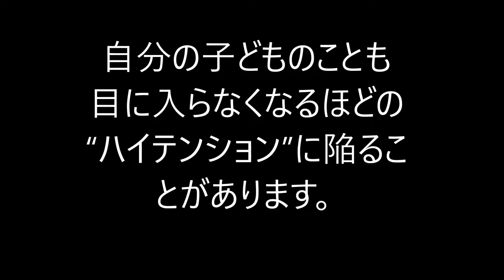自分の子どものことも目に入らなくなるほどの“ハイテンション”に陥ることがあります。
愛子さまが欠席中も、公務を続けられていた雅子さまだったが…

　現在、「4週連続」で学校をご欠席されている学習院女子中等科3年の愛子さま。
当初は、愛子さまを東宮御所に残し、お出ましを続けられていた皇太子妃雅子さまもついにダウン。

「10月21日から、岩手県での『全国障害者スポーツ大会』などに臨席する予定でしたが、
最近の公務や愛子さまの看病のお疲れを理由に、前日にお取りやめが決定しました」（宮内庁担当記者）

　雅子さまのご病気について精神科医で教育評論家の和田秀樹さんが指摘する。

「『適応障害』と診断されている雅子さまですが、実は『双極性障害Ⅱ型』という、
軽い躁とうつ状態を繰り返す病気の一種である可能性もゼロではないと思います。

　最近の雅子さまは活発に活動されているそうですが、今までうつ状態だった人が40～50代になって突然、
躁状態になることもあるのです。

　すると、自分の子どものことも目に入らなくなるほどの“ハイテンション”に陥ることがあります。

　愛子さまが雅子さまのそのような症状に引っ張られる形で活動し、お疲れをためてしまった可能性があります」

　ある皇室関係者は、雅子さまの“異変”を証言する。

「宮内庁関係者が、この夏ごろに雅子さまとお会いする機会があったのですが、
“驚くほど元気で朗らかでいらした”と言っていました。

　逆に雅子さまが、頑張りすぎているのではないかと心配していたのです……」

　この夏は陛下が「生前退位」の意向を示され、次の皇后となる雅子さまのお気持ちも
高まったのかもしれない。

　そんな活動的になられた雅子さまに、愛子さまも影響され、“オーバーワーク”と
なられたのだろうか。

　ついこの間まで同行されていた雅子さまと愛子さまを残し、ひとり岩手に旅立った皇太子さま（56）は、
原因のはっきりしない状況をさぞや心配されていることだろう。
1

週刊女性
関連記事（外部サイト）

雅子さまがお忍び出席された学年会でのご様子を同窓生が語る「表情が違いますね」

高畑裕太容疑者を性的暴行に走らせた原因、精神科医が指摘した"サチリアージス"

雅子さま、皇太子さまとのご婚約から24年目を迎えられて

関連動画
《皇室重大スクープ》美智子さまが雅子さまを叱った！天皇誕生日の夜に「お呼び出し」？